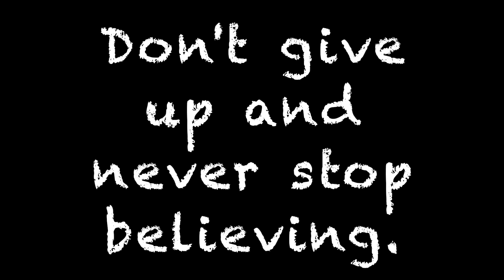Around the Way - "I just knew I was going to overcome."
Meet Tahj and Liambra in the neighborhood and find out how Tahj got through a very difficult pregnancy and new beginning. Even when you don't know how you'll get through a situation, you can. We all need help sometimes and getting help can make a big difference. There really are people who care and want to help.